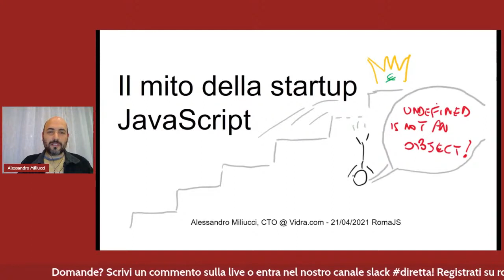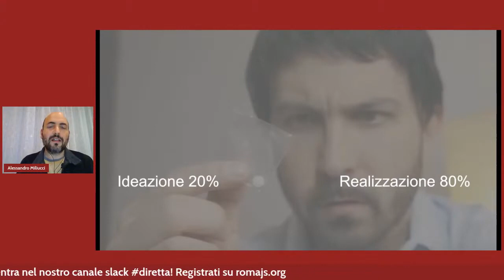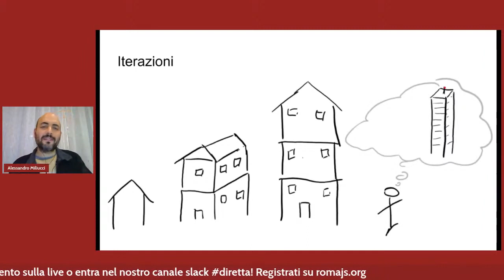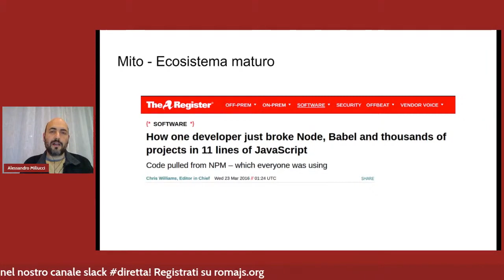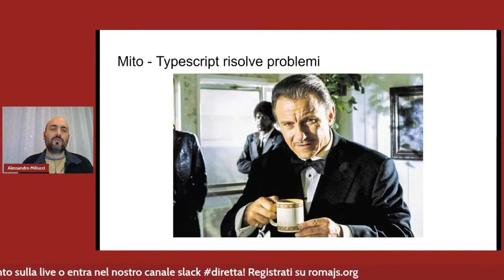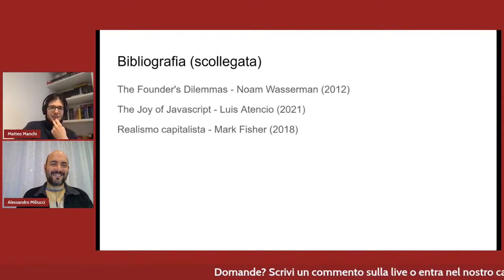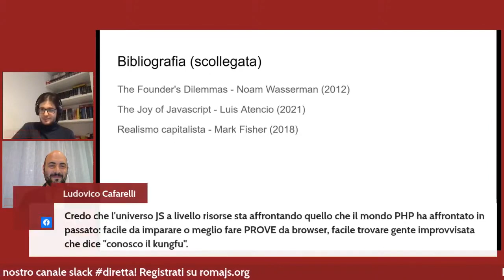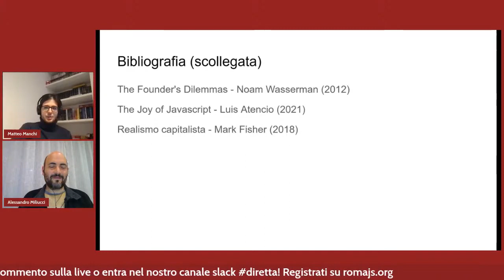Alessandro Miliucci, Il mito della startup JavaScript [ITA] - RomaJS Meetup Aprile 2021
Il mito della startup JavaScript

Da diversi anni JavaScript è la prima scelta tecnologica di molte startup: un solo linguaggio, un unico stack, un gran numero di sviluppatori/trici disponibili...
Ma è veramente tutto oro quello che luccica? In questa presentazione cercheremo di guardare con occhio disincantato pro e contro di questa scelta, e cosa vuol dire legare il successo di una startup a JavaScript.

Speaker: Alessandro Millucci